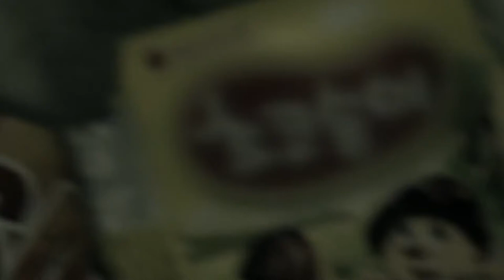Cat With An Iron Ring Around Her Neck Picks Up Trash, Because